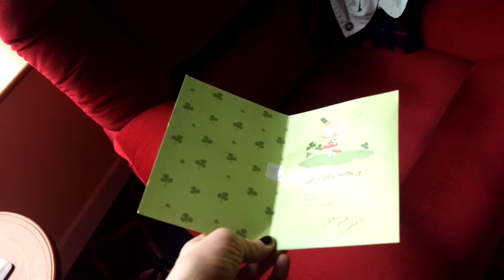PADDY'S DAY MUSIC CARD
Saint Patrick's Day card 2017, sent by our Irish-American relations. Talk about feeding the stereotype?!?!